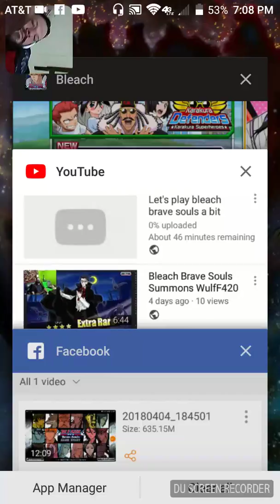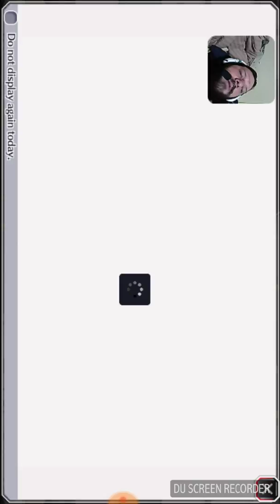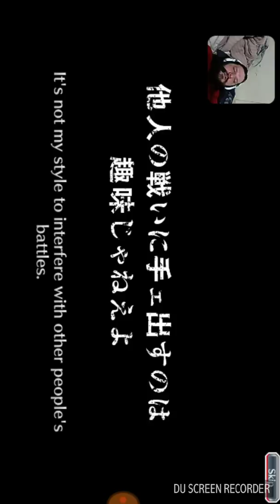More bbs summons